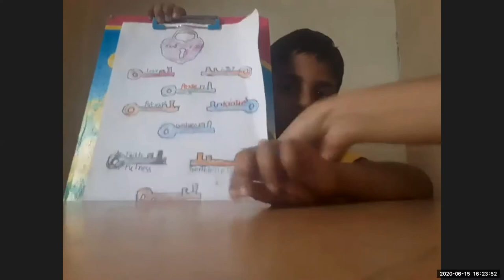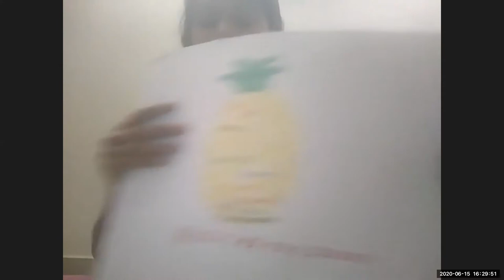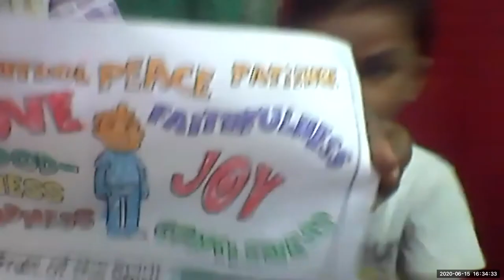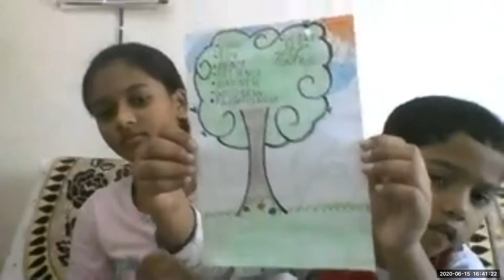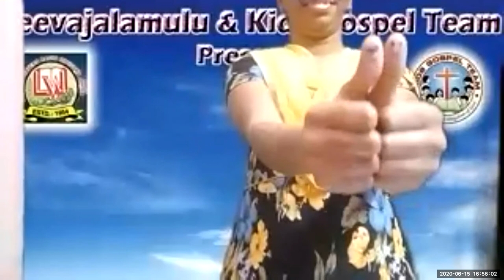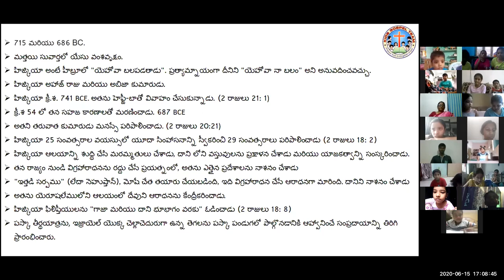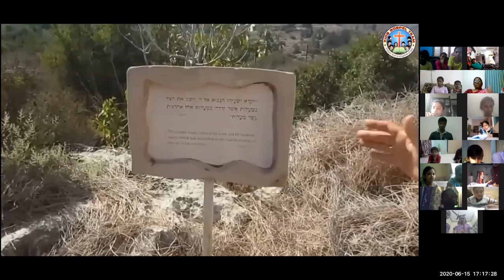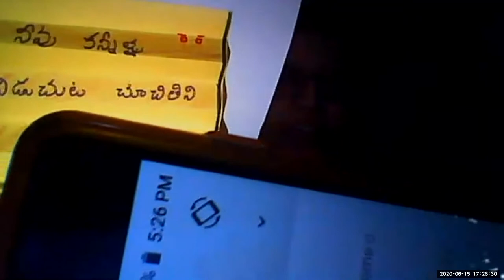15 JUNE 2020 LW & KGT CHILDREN CLUB 10 DEGREES HEZEKIA LESSON BY NIRMALA